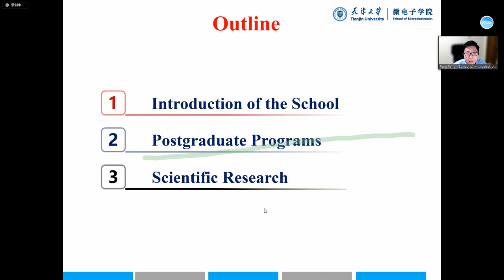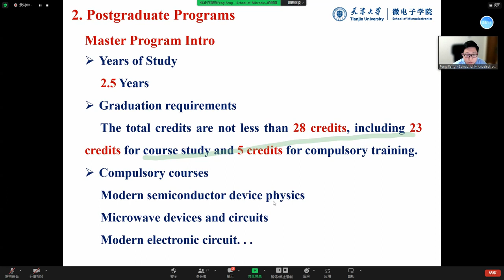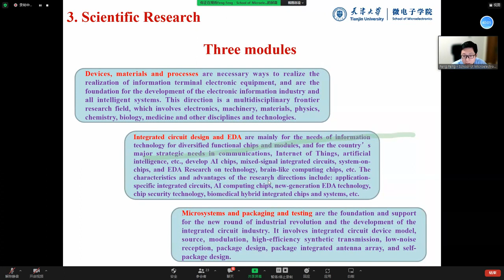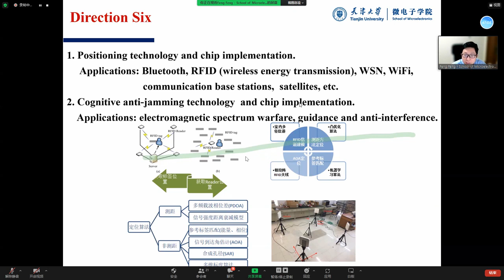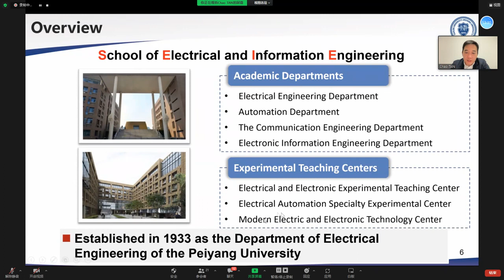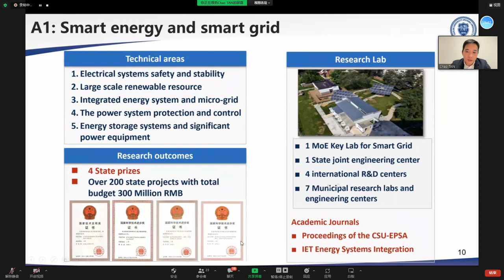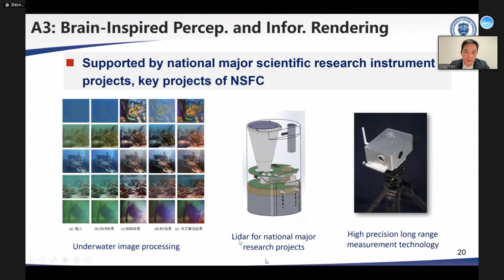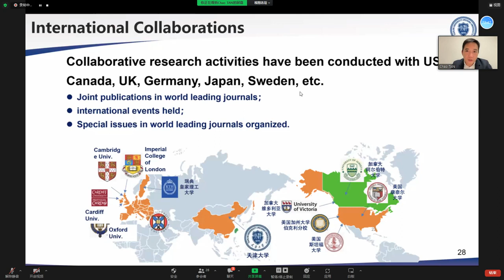2023 TJU International Virtual Open Week - Day 2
2023 TJU International Virtual Open Week - Day 2